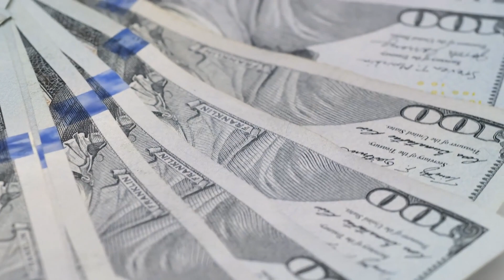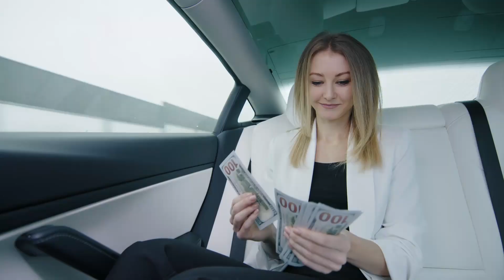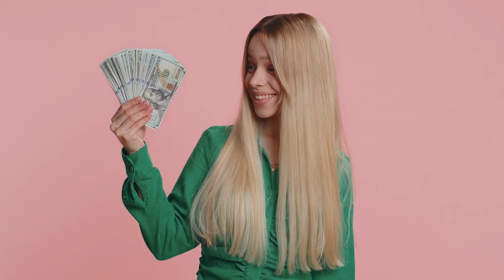What is the Quantum Financial System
In this intriguing video, we delve deep into the enigmatic concept of the Quantum Financial System (QFS). Unraveling the mysteries behind QFS, we explore how this cutting-edge financial paradigm promises to revolutionize the world of finance. Discover the fundamental principles and technologies underpinning the QFS, which is said to operate on the principles of quantum computing, ensuring unprecedented security and transparency in financial transactions.

We discuss the potential implications of the QFS for the global economy, including its purported ability to eradicate financial corruption and streamline international trade. Join us as we analyze the claims and controversies surrounding the QFS, shedding light on its potential benefits and challenges. Whether you're a financial expert or simply curious about the future of finance, this video provides valuable insights into the Quantum Financial System, offering a glimpse into the financial landscape of tomorrow. Don't miss this thought-provoking exploration of the QFS and its potential impact on our world.